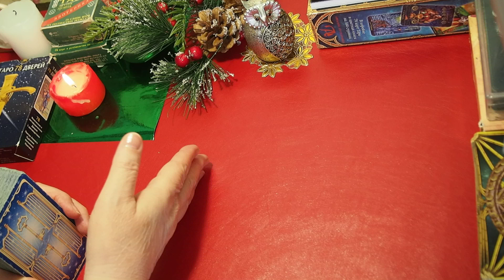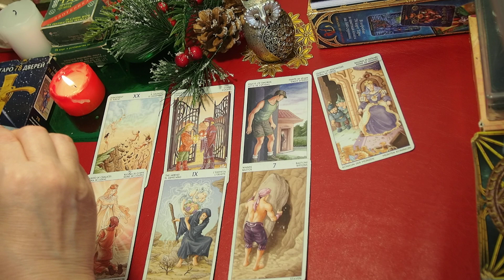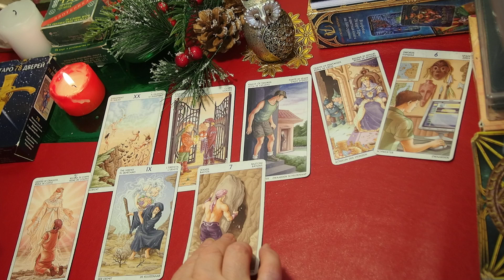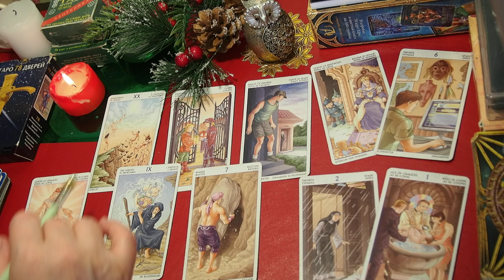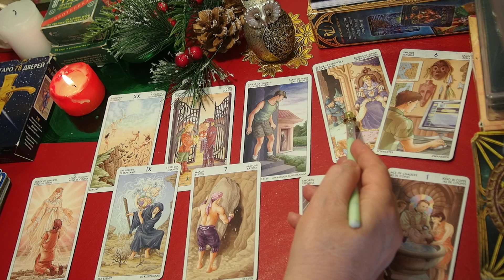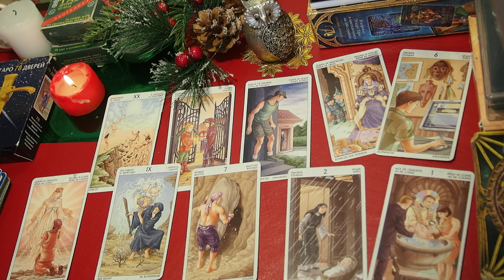ОВЕН. МАРТ 2020. Дамский Прогноз. Таро.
ОВЕН. Прогноз для ДАМ. Март  2020.  TAROT forecast.
ТАРО  прогноз  - ЛЮБОВЬ, ДЕНЬГИ, ДЕЛА ДОМАШНИЕ, РАБОТА, БИЗНЕС.    Данный прогноз носит общий характер.

Долгосрочные Прогнозы для знака ОВЕН: ВОРОНКА СУДЬБЫ ТОП-5 главных событий на 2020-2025 годы. Переход границ. ПРОГНОЗ на 2020 год - ПЕРЕЛОМ 2020 Китайский гороскоп 2020. Таропрогноз. - ПЛЕЙЛИСТ